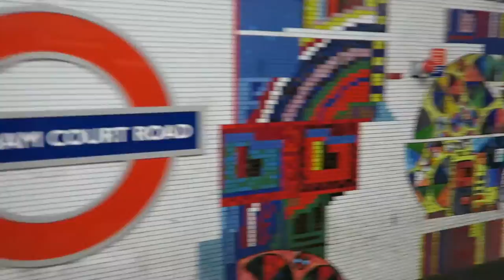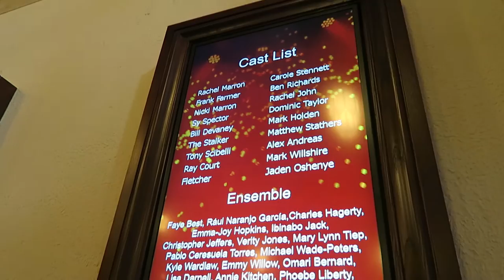Finally Seeing The Bodyguard!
We went to the Dominion Theatre to watch The Bodyguard, I went thinking we'd be seeing Beverly Knight but we actually had her understudy - watch and find out what I thought of the show!